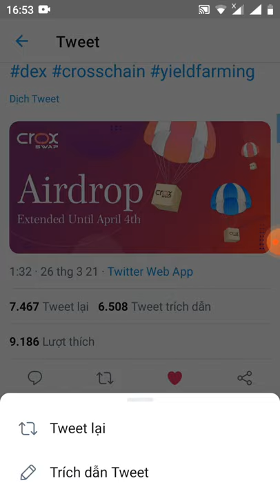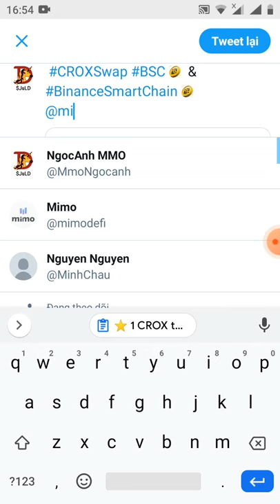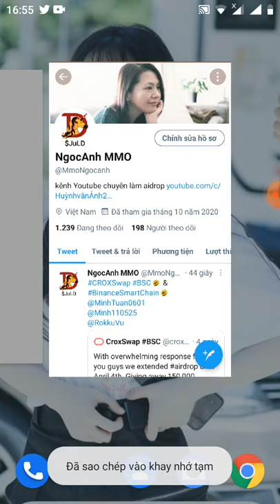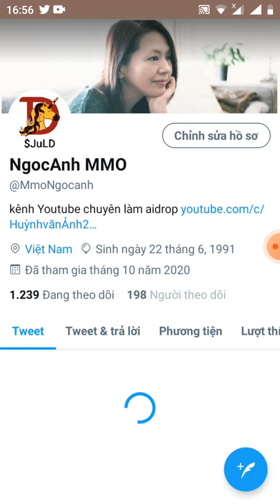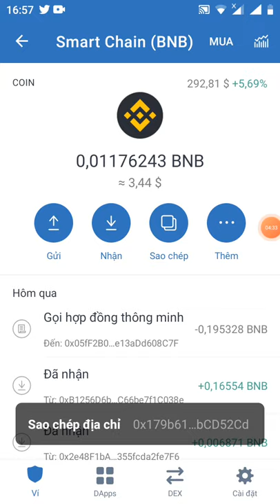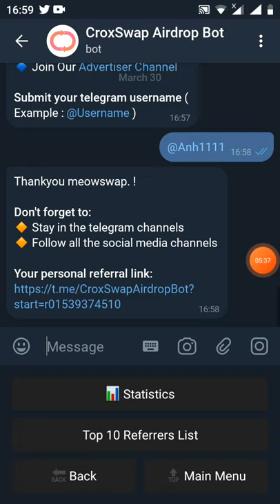hướng dẫn nhận free 10 token CroX từ sàn CroX SWAP(Roud2 kèo ngon)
Link box